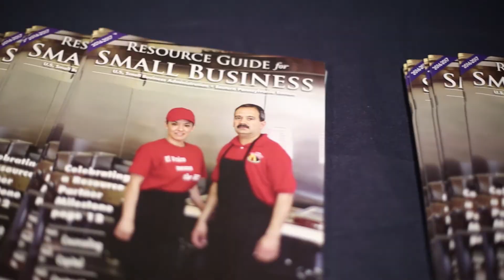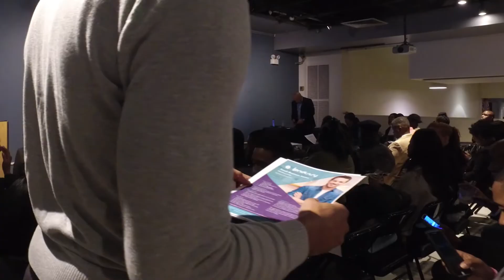UPPN | A Conversation on Entrepreneurship and Business Capital